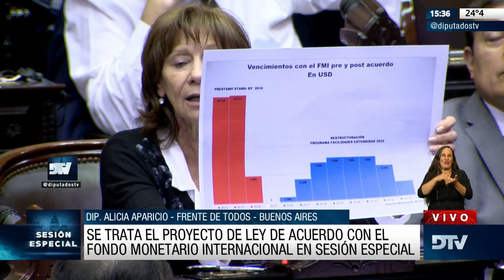Diputada Aparicio, Alicia - Sesión 10-03-2022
Proyecto de ley, acuerdo con el Fondo Monetario Internacional - FMI

Expediente 0001-PE-2022, sobre Mensaje 08/2022, y las Fe de
Erratas incorporadas al proyecto citado bajo los números de expedientes 0002-PE2022 y 0003-PE-2022.